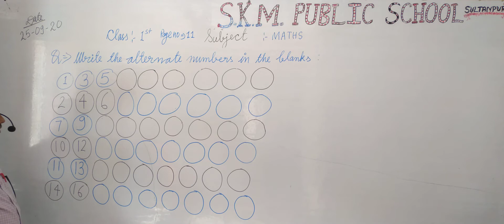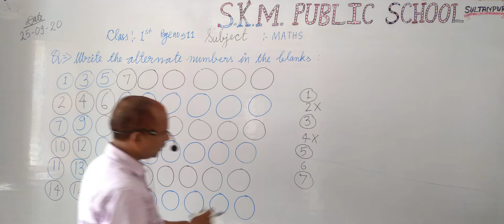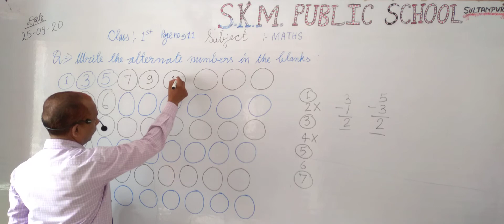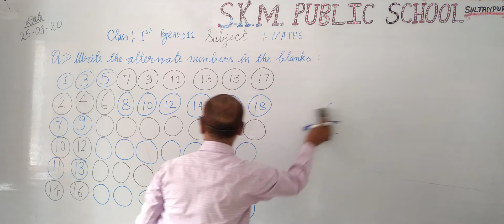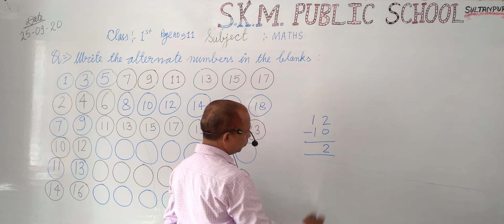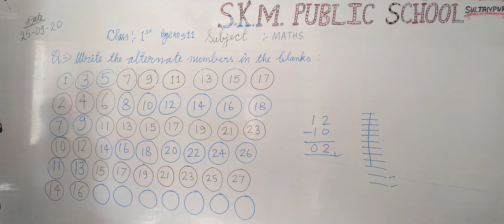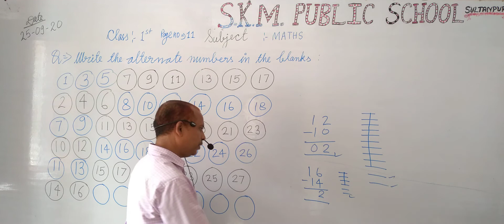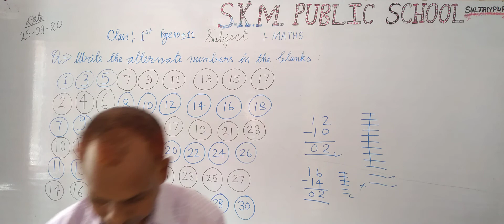MATHS CLASS 1st S.K.M. PUBLIC SCHOOL SULTANPUR ADMISSIONS OPENS &FREE 9451096111 S.K.Sir ji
ADMISSIONS OPEN/प्रवेश प्रारम्भ... ADMISSIONS FREE 🏢 S.K.M. PUBLIC SCHOOL SULTANPUR 🇳🇪
Ashirwad Puram, Patel Nagar, Vinobapuri
PLAY GROUP to 8th SULTANPUR 🙏🏻 BEST SCHOOL IN SULTANPUR U.P 🇳🇪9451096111
ENGLISH MEDIUM
🌎हमारी सुविधाएं 💐🙏🏆
1🎖सभी बच्चों का प्रवेश निशुल्क।
2🎖देश सेवा में शहीद हुए सैनिकों एवं पुलिसकर्मियों के बच्चों की शिक्षा निशुल्क।
3🎖नवीनतम कंप्यूटर पाठ्यक्रम की शिक्षा उपलब्ध।
4🎖नवोदय, सैनिक स्कूल, सी. यच.यस. आदि परीक्षाओं की तैयारी।
5🎖अंग्रेजी भाषा का उत्तम ज्ञान    एन. सी. आर. टी. पैटर्न।
6🎖एक ही माता-पिता के तीन बच्चों के प्रवेश लेने पर एक बच्चे की शिक्षा निशुल्क।
7🎖प्ले ग्रुप की फीस मात्र ₹300 तथा पेंसिल ,रबड़ ,कटर आदि निशुल्क।
8🎖सी. सी .टी. वी .द्वारा सुरक्षित कैंपस।
9🎖लाइफ स्किल प्रोग्राम। बच्चों का सर्वांगीण विकास हेतु आध्यात्मिक एवं योग के🧘 पाठ्यक्रम की सुविधा। 💯स्मार्ट क्लास की व्यवस्थाएं।
10🎖छोटे बच्चों को उन्नत तकनीक के माध्यम से शिक्षा प्रदान करना।
11🎖 बच्चों के मार्गदर्शन के लिए अभिभावक दिवस(पेरेंट्स मीटिंग) की विशेष व्यवस्था ।
12🎖बच्चों को सभी बुनियादी और आवश्यक सुविधाएं प्रदान करना।
प्रबंधक 💐 शशांक कुमार मिश्रा
अध्यक्ष 💐 श्रीमती हेमलता चौधरी।     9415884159
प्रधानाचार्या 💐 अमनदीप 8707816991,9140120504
सचिव 💐 श्रीमती रेनू मिश्रा
🏆शिक्षा ,संस्कार ,अनुशासन व आध्यात्म🏆